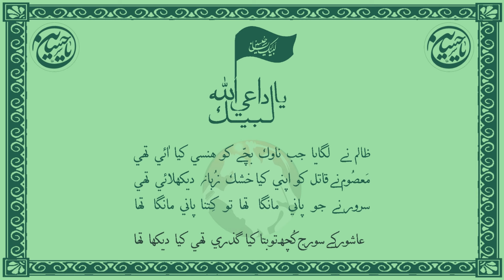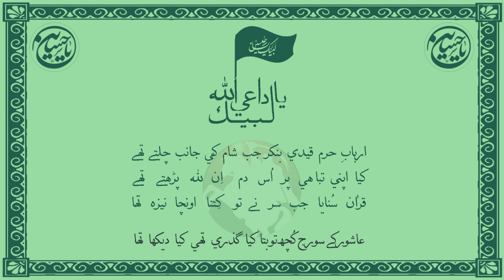Aashur ke Suraj Kuch Toh Bataa | Dawoodi Bohra Marsiya